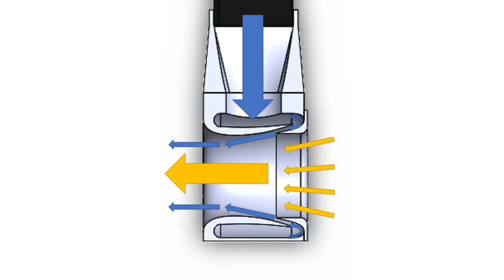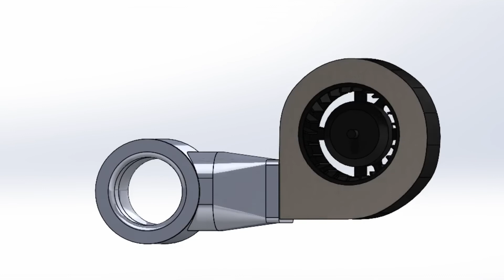Aspirator Test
I’m building a 3-D chocolate printer for my Masters Degree project at the University of Sussex.

I designed an aspirator with the hope that it would increase the airflow from a fan and therefore improve the cooling of the chocolate extruded from the 3D printer nozzle.

The test uses a ping-pong ball to give an indication of how much force of airflow is being provided.

The test proves that, rather than improving airflow, the aspirator has a negative effect on the situation. Previous tests where I was blowing through the aspirator definitely had a positive impact on airflow, so it might be that the aspirator needs air to be blown in faster than can be provided by the fan. The tests clearly show that the fan on its own will be sufficient. A cunning idea in theory, but in practical testing, the aspirator proved to be impractical. The design gets to be a footnote in the project write up.

My next task will be to mount the fan in such a way that it blows air on the chocolate extruded from the nozzle to cool it enough for multiple layers to be built up. The positive thing being that without the bulk of the aspirator assembly, there will be less mass on the extruder and Y-Axis.